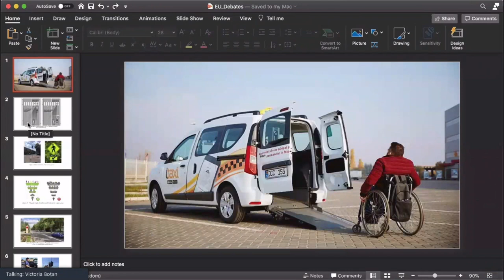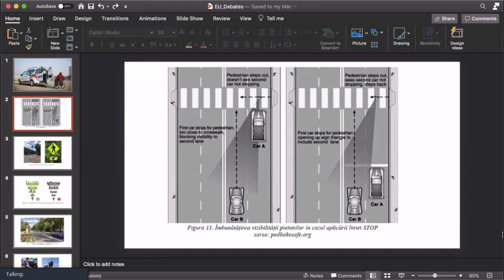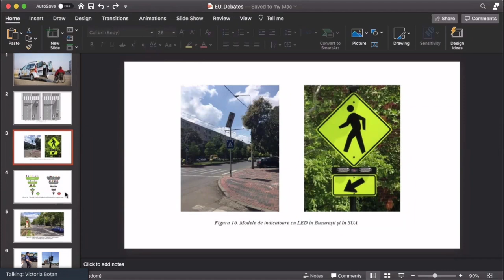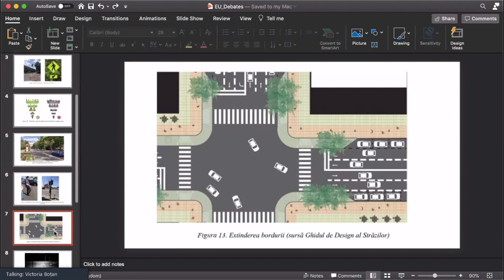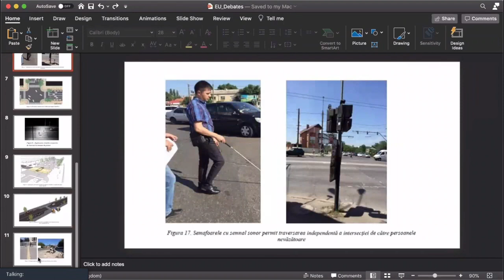EU Debates Cafe-Mobilitatea urbană: intervențiile prioritare în politicile de transport din Chișinău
EU Debates Cafe organizat de Institutul pentru Politici și Reforme Europene cu tema „Mobilitatea urbană: intervențiile prioritare în politicile de transport din mun. Chișinău”